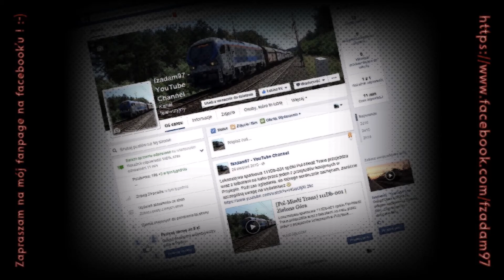[PKP Intercity] EP07-442 | Zielona Góra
EP07-442 z TLK Bachus relacji Zielona Góra - Gdynia Główna opuszcza stacje początkową w kierunku Sulechowa.
Zapraszam na mój fanpage na facebooku:
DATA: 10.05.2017